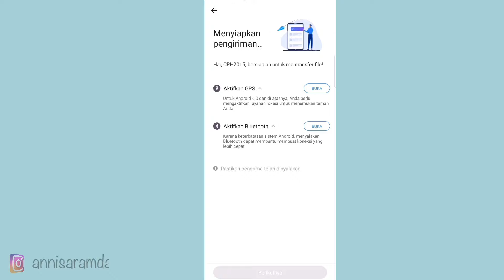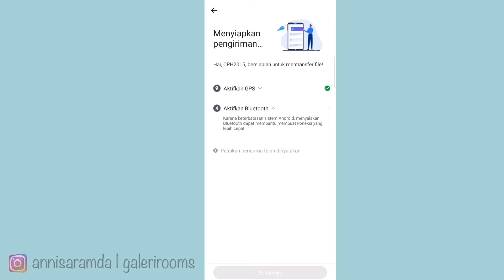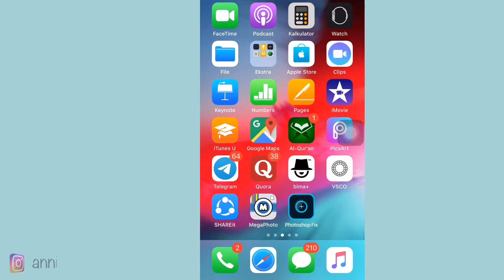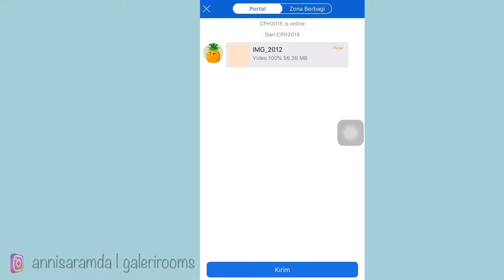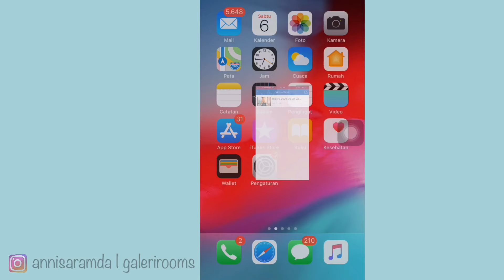CARA MENYIMPAN FILE VIDEO DARI SHAREit KE GALERI IPHONE || 100% GAMPANG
Hi guys..

Pada video kali ini aku pengen kasih tau sekaligus berbagi pengalamanku sama kalian mengenai cara menyimpan file video dari share it ke galer hp iPhone. Semoga video ini bermanfaat buat kalian yang lagi mengotak atik share it di IOS. hehe..

Happy Watching! :)

Aplikasi edit foto : Kinemaster
Aplikasi edit thumbnails : Canva, PicsArt
Record layar hp : OPPO A31, iPhone 6
Record audio : iPhone 6